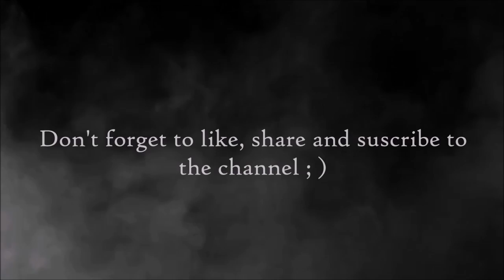[Epic Dramatic Emotional Music] ♪ The End is Near ♪ Phénix Doré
If you want to use this musics , you have to credit Phénix Doré as the composer of the song.